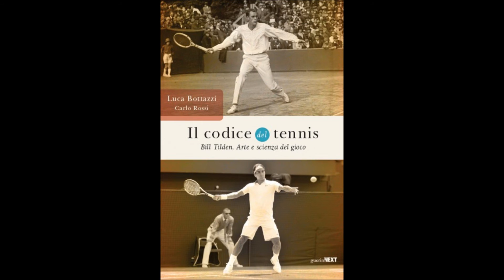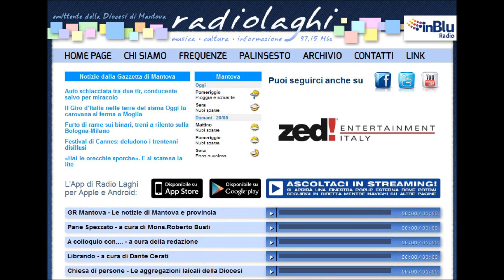Bill Tilden, il Voltaire del tennis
Una carriera da campione e una vita da star mondiale hanno fatto di William Tilden uno dei tennisti più importanti di sempre. Eppure tanti nell'ambiente sembrano essersi dimenticati di lui e della sua eredità tecnica e sportiva. Luca Bottazzi, ex giocatore e ora commentatore tv, ha provato a rimediare scrivendo (insieme a Carlo Rossi) il libro "Il codice del tennis - Bill Tilden: arte e scienza del gioco", del quale parla in questa puntata di Zona Sport.